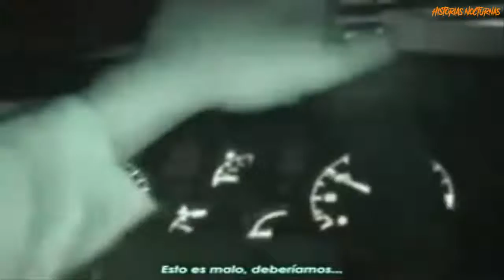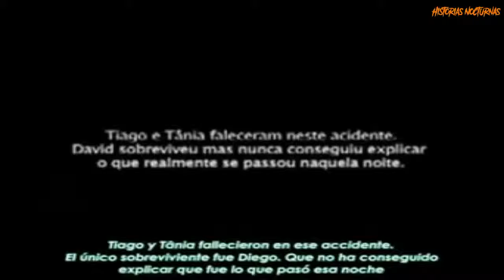Explicación paranormal al espectro de la carretera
vídeo de la serie de explicación paranormal del canal de  historias nocturnas espero y les guste es vídeo  ademas si me dan una gran cantidad de like traeré mas contenido de este tipo